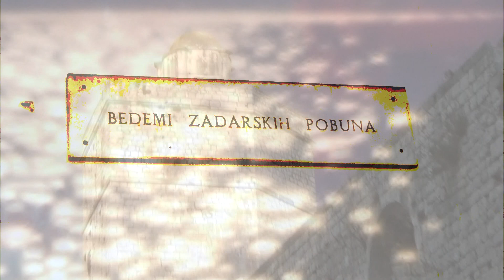Emil i Šime Šprljan - Sa bedema zadarskih pobuna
zadarizirana obrada poznate pjesme